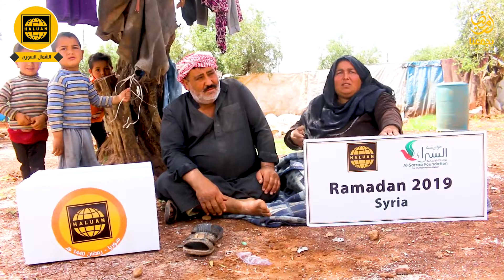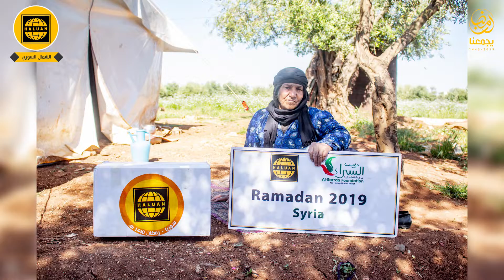Pek Ramadan di Syria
Lokasi: Utara Aleppo
Jumlah: 150 pek iftar
NGO Pelaksana: Assarra Foundation
Kandungan: Beras, Gula, Tepung, Burger, Sos, Daging Kisar, Rempah-ratus & Minyak

Terima kasih untuk anda!

HALUAN is the acronym for Pertubuhan Himpunan Lepasan Institusi Pendidikan Malaysia (Organization of Graduates of Educational Institutions, Malaysia), a non-governmental organisation (NGO) established in 1988.

We engage on community and social programmes through training camps, seminars, lecture courses and counselling sessions for families, students, youths, as well as professionals. The organisation also addresses public issues concerning education and socio-economic, as well as humanitarian needs.